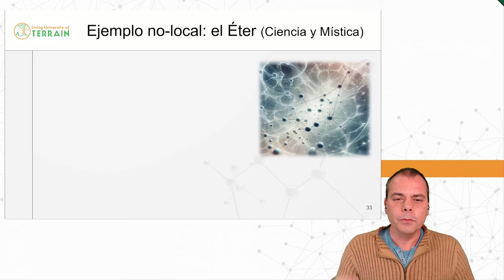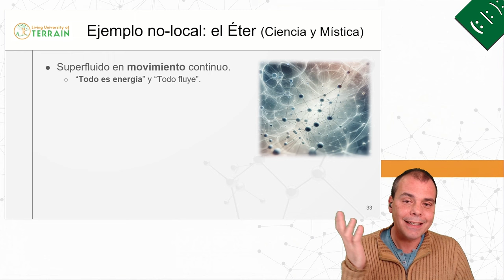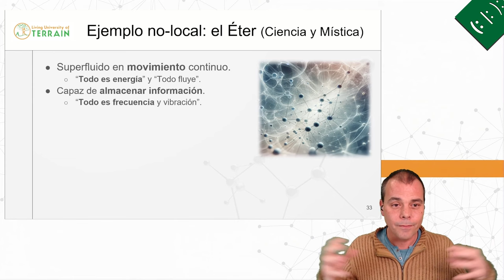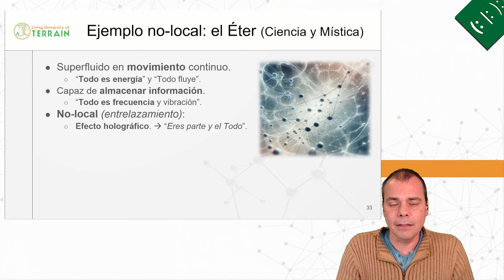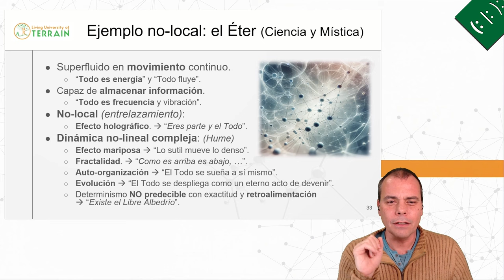El Misterio del Eter: Ciencia o Mística🌀 (Webinario - Holosofía, Integración de Ciencia y Mística) 🌳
¿Podría la antigua noción del éter explicar los misterios de la ciencia moderna?

Te invitamos a explorar cómo conceptos místicos ancestrales y los hallazgos recientes de la física cuántica podrían estar interconectados. Descubre la idea de un "éter superfluido", lleno de energía y en constante movimiento, que puede ser clave para entender la transmisión instantánea de información en el universo mediante vibraciones, y cómo esto se relaciona con el efecto holográfico y el efecto mariposa.

Profundiza en las propiedades únicas del éter y su impacto en nuestra comprensión de la realidad. La noción de que cada punto del éter contiene la información del infinito refleja la antigua idea de que 'la parte es el todo', manifestándose a través de formas fractales a diferentes escalas.

Descubre también cómo, en un universo donde lo sutil puede influir en lo denso, las acciones humanas, aunque parezcan insignificantes, pueden tener repercusiones significativas. En este cosmos no lineal, cada pequeño gesto puede ser un catalizador de grandes cambios. ¿Somos realmente, aunque parezcamos insignificantes, agentes de cambio en el vasto universo?

Sumérgete en este viaje por la intersección de la mística y la ciencia, y reflexiona con nosotros: ¿Crees que el éter podría ser la pieza que falta en el rompecabezas de nuestro entendimiento del cosmos?

Y si te ha intrigado esta exploración, te invitamos a profundizar aún más apuntándote al curso "Iniciación a la Holosofía":

Descubre cómo transformar tu visión del mundo y tu lugar en él.